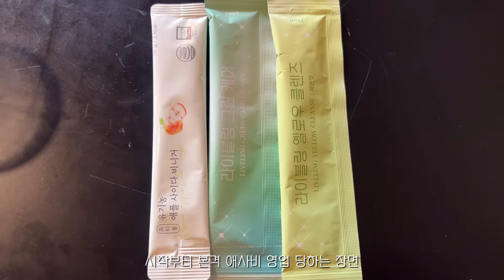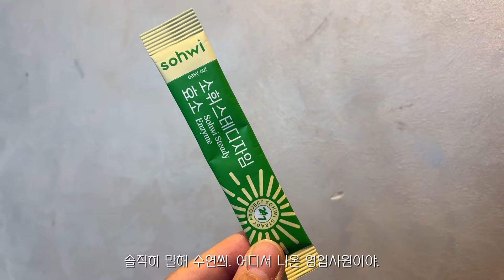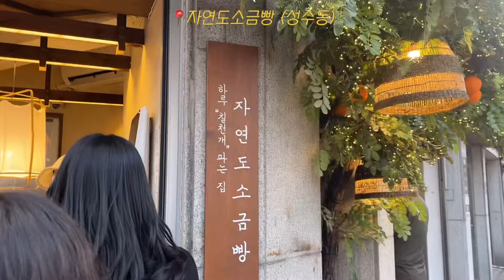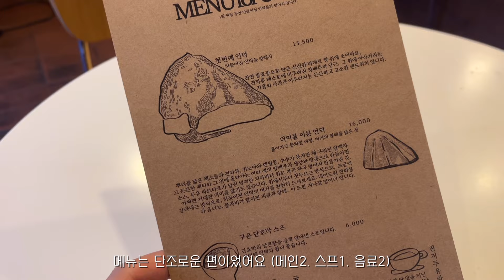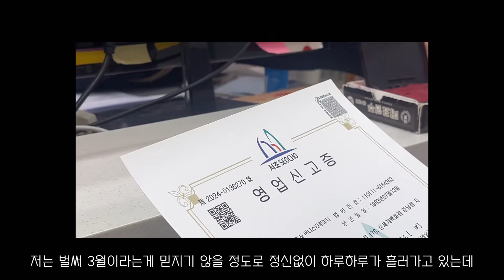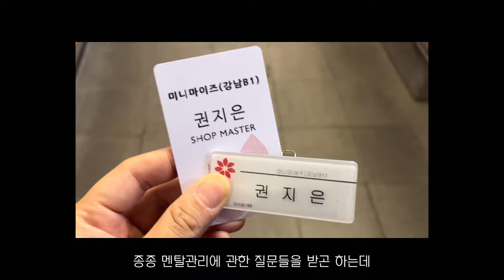[일상VLOG] 소금빵 먹다말고 근황토크(feat.웰컴투직장인) | 이번 명절은 만취와 숙취와 함께 | 성수동추천코스 앤드밀 자연도소금빵 찬마카세 | 바게트맛집 언덕 | 빵모닝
야심한 밤에 찾아온 또빵씌 일상브이로그 🙄
요즘 꽃샘추위에 독감유행까지
건강 위협 받기 너무 좋은ㄷㅔ
항상 잘 챙겨드시고 감기 조심하셔야해요 🤧

Title : Brunch, Miracle Morning